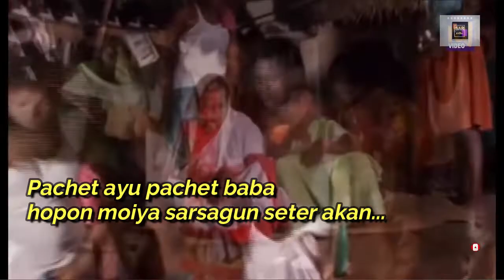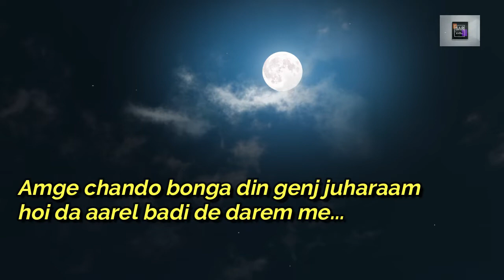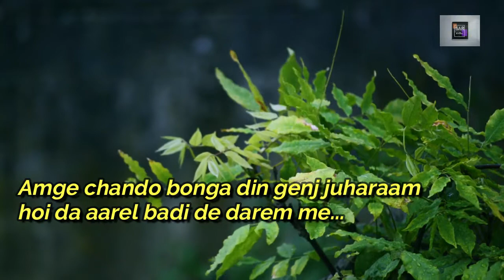Dong sereng || Uuku uuku te || dong enej & sareng 2022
Nuya video re Dong sereng, "Uuku uuku te" k sereng kada.
sereng ajom pe, ape ho telai pe r ched jang pe.
node sereng ror al hoina...

Uuku uuku te danang danang te bargire jhama matkom gele akan...

Pachet ayu pachet baba hopon moiya sarsagun seter akan...

Amge chando bonga din genj juharaam hoi da aarel badi de darem me...

Bonga buru ado kante jati ado kana? | somai kisku | new santali video2022